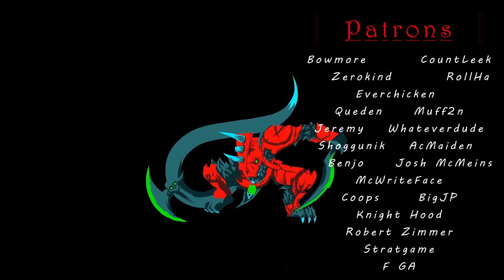Settra Does Not Rampage. Settra STRUTS